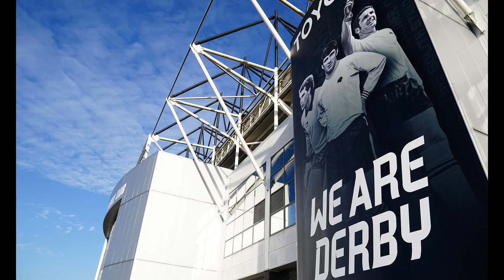Derby given extra month by EFL to prove they can finish season